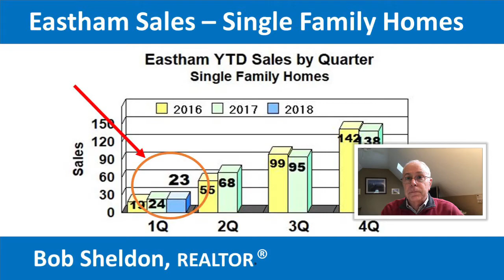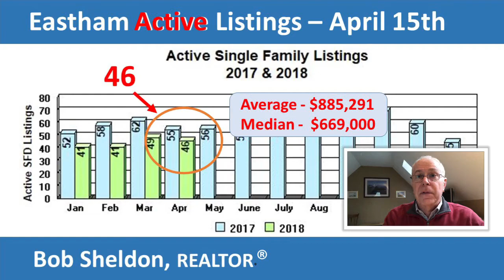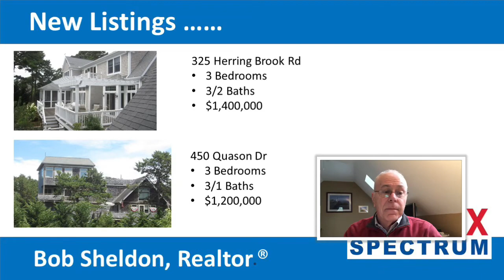May 2018 Newsletter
Bob Sheldon’s Eastham Real Estate Newsletter - May 2018